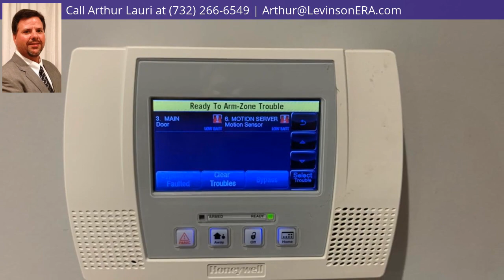2050 State Route 27 Highway , 203, North Brunswick, NJ 08902 - MLS #2104038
Property Description
Listing is a conjunction of both suite 203&204. Two-story building construction is of solid concrete walls and steel structure, with an elevator. Sprinkler system with a fire alarm through out the building. The office is in great shape with an alarm system, and bio matric door handles. Large bull pen, conference rm, dual private office, two storage rms, server rm, and large kitchenette. Ideal for any type of office use. Stand-alone highway signage, plenty of parking (162), and within 10 minutes from both the Princeton and New Brunswick areas. Space is also for Lease